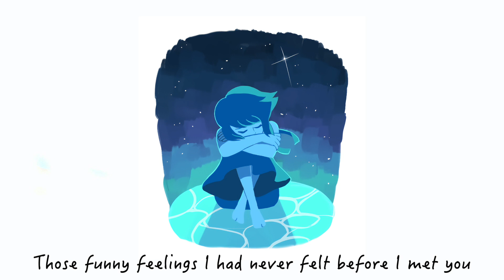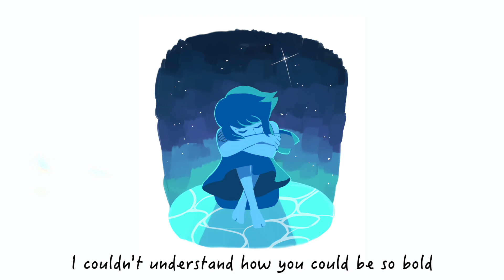That Distant Shore (Cover) [Sara Beat]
It's been a while, huh?

Sorry about the wait haha. Life has been so good. Busy! But so, so good. There have been some amazing, wonderful blessings that have happened since my last upload, and I just feel so grateful. I'm really, really happy.

But about this cover, it's a little over a year old at this point (oopsies). School and life in general just get really busy haha. I've been singing this song around the house since the first time I heard it probably three years ago, so this cover has been a long time coming. It's an honest and hopeful song, I think. I don't know anything about Steven Universe, but to me, I've thought of the song as coming from the point of view of someone who's getting to feel a sense of belonging and acceptance for the first time with people who genuinely love and care for them, and maybe they're a little scared because it's all so new and wonderful, and they don't want to lose what they've found. But still, they hold onto the hope that the good that they found can really be theirs, that they can stay and belong.

For me personally, it's been a really big deal for me to know that I will always have a place of belonging with my Heavenly Father. That regardless of anything else, I will always be His daughter, and He will always love me and want me back home with Him.

Last year, I met someone whom I love so dearly. He amazes and inspires me every time I'm with him, and I feel so loved and so at home with him. I find myself in awe that God worked things out perfectly so that our paths would cross and that we would be able to come to know and love and care for each other as we have. It's nothing short of a miracle. I used to wonder how I would ever get to this point, and now, here I am, all because of my loving Heavenly Father and His grace and mercy, and it's even more wonderful than I ever could have hoped for.

I hope all the best for you as you move closer to your personal distant shore, whatever that may be for you–a loving relationship, a real friendship, feelings of self-love and acceptance, a sense of purpose and worth, or whatever else you've been longing for. I hope one day you'll find yourself there, with a big smile on your face, knowing that you are loved and known.

Lyrics:
It all became so lovely
Those bluest skies above me
Those funny feelings I had never felt before I met you
I thought I'd stay a while
I tried to learn to smile
So many colors I had never even known

Maybe I'll find myself sitting on that distant shore
Maybe I'm not alone

Then I see the colors fading
Gentleness of light escaping
Shadows of my fear invading
Have I seen this all before?
I know that there's something residing
A terror deep inside me
I coudn't understand how you could be so bold

Maybe I'll find myself smiling on that distant shore